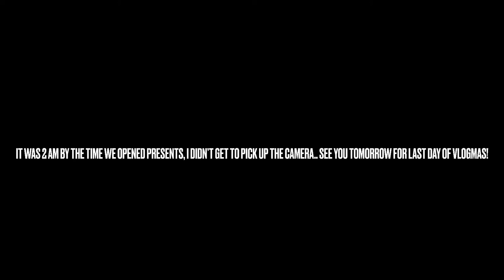VLOGMAS DAY 24 | Christmas Eve Festivities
♡ SOCIAL MEDIA ♡

My name is Angel, I am a 24 year old girl who loves all things makeup, hair, skincare, fashion, etc! I have been married to my husband James for almost 6 years and we have a miniature schnauzer named Hugo. We currently live in a small town in Kentucky (hence the accent). I vlog our daily life, share beauty tips, and share my love for fashion.